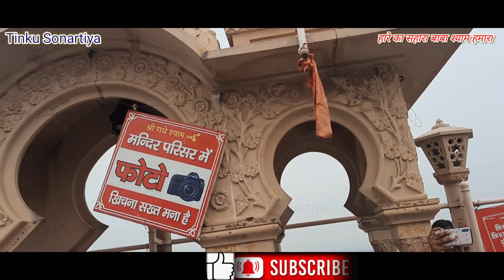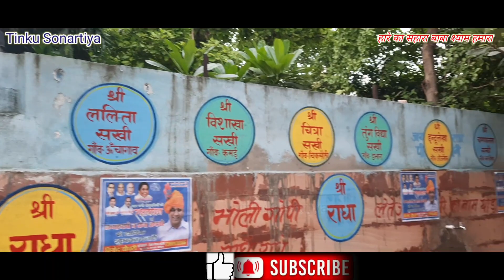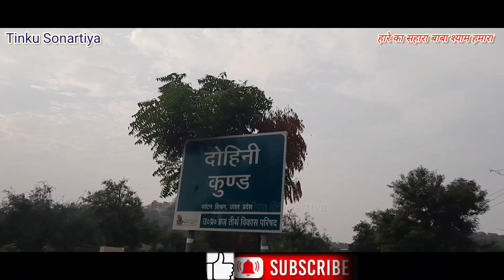♥Barsana || Ladali Radha Rani || Parikrama || Bahut hi Khubsurat hai ♥